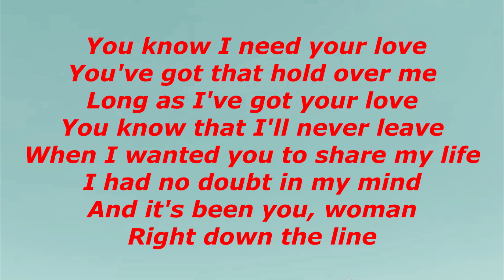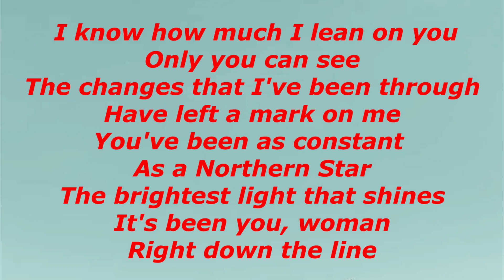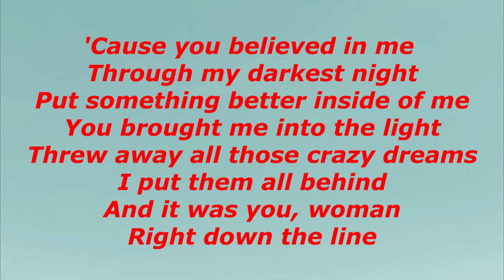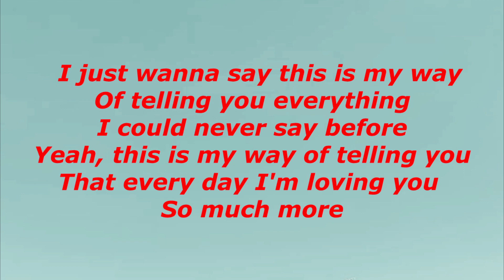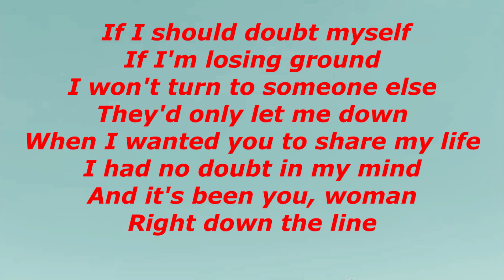RIGHT DOWN THE LINE - GERRY RAFFERTY ( COVER BY BOBIT )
This is originally a song by GERRY RAFFERTY. I started recording covers of my favorite songs & making videos with lyrics just to have a guide in singing with precise timing of lyrics to the music for practice purposes.   I love singing, animals and travelling.